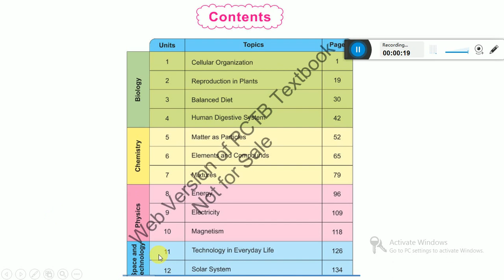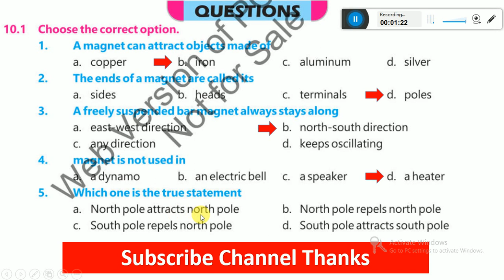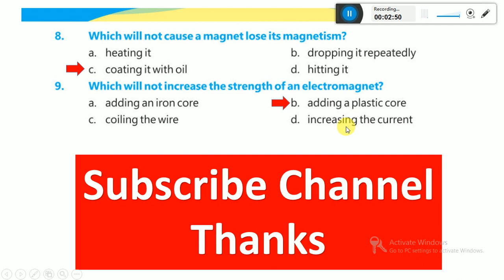Class 6 Science Unit10 Mcqs |New Course SNC || Class 6 Science New Book Objective Exercise Questions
chapter no 10. class 6 Unit#9 Exercise
exercise complete solved, MCQs., short questions, long Questions
Class 6 new science book chapter 10 ||Magnetism || Class 6 new general science book 2023,
 class 6 new science book pdf, grade 6 science book pdf, grade 6 science textbook pdf,
6th science book pdf, 6th standard science textbook pdf, science class 6
class 6 science,science class 6,class 6,n class 6 science,new curriculum class 6 science,
class 6 science new book chap 10,class 6 science 2023,science class 6 chapter 10,new science book class 6,
class 6 science new book 2023,class 6 science new book chap 10 Magnetism,science class 6 chapter 10,
class 6 science chapter 10,class 6 science chap 10 2023

Class 6 new Science book 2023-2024 || Single National Curriculum 2022 || SNC 2022